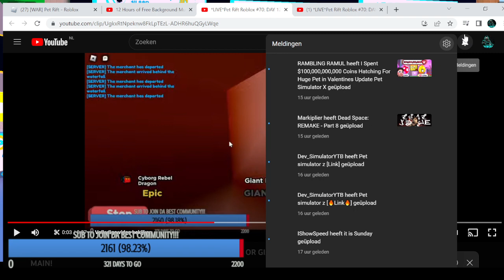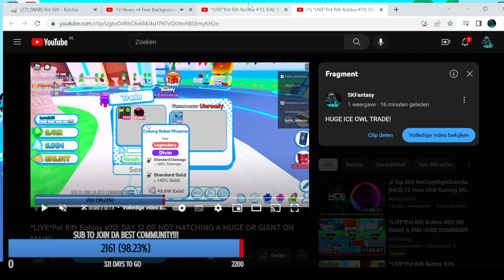I GOT A GIANT DOG ON STREAM+ I TRADED FOR HUGE ICE OWL IN PET RIFT!